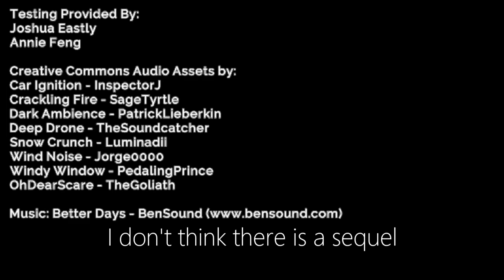Cozy - Full Gameplay - Warming and Why not Stay Inside?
Developer: Graham, Evan Crows